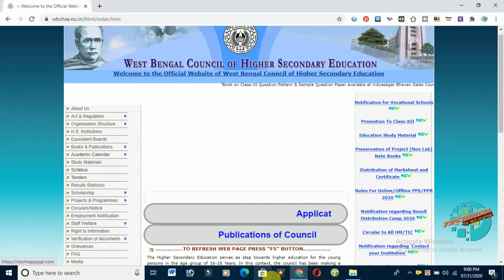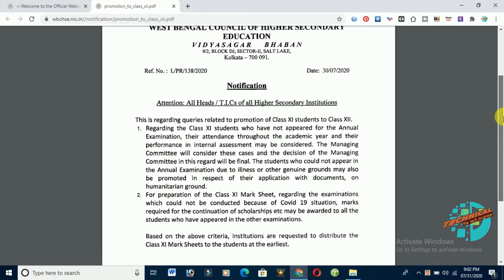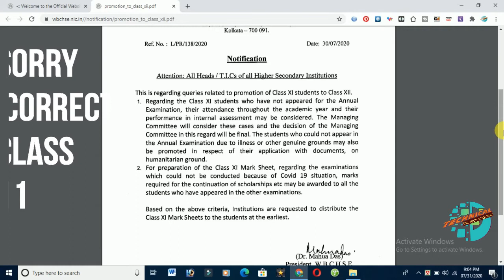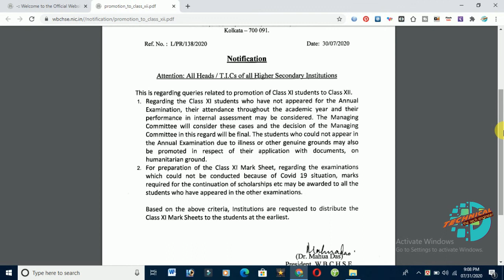Promotion To Class-XII | যারা একাদশে পরীক্ষা দেয়নি তারা দ্বাদশে ভর্তি হতে পারবে? | Class XI Promot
Promotion To Class-XII | Class XI থেকে Class XII এর Promotion এবং Marksheet দেওয়া নিয়ে শিক্ষা দপ্তরের নির্দেশিকা। যারা একাদশে পরীক্ষা দেয়নি তারা দ্বাদশে ভর্তি হতে পারবে? স্কলারশিপ কারা পাবে? promotion XI to XII | যারা একাদশে পরীক্ষা দেয়নি তারা দ্বাদশে ভর্তি হতে পারবে? স্কলারশিপ কারা পাবে? promotion XI to XII | একাদশ শ্রেণির মার্কশিট তৈরির পদ্ধতি | MARKSHEET PREPARATION OF XI